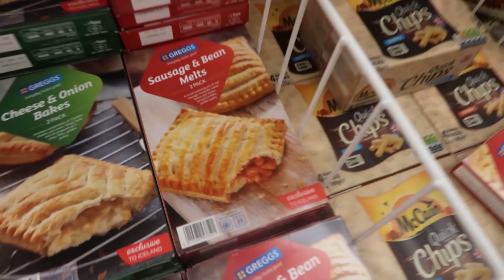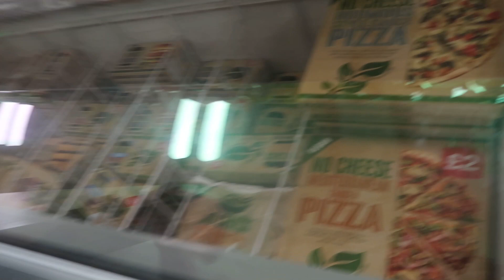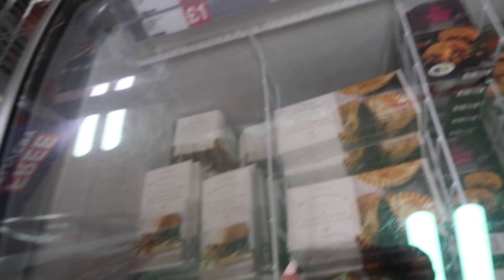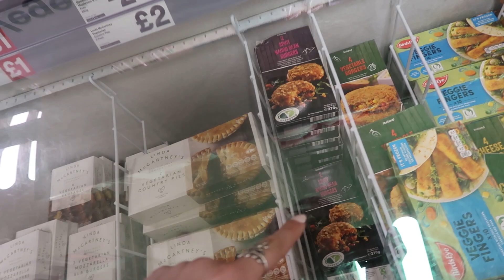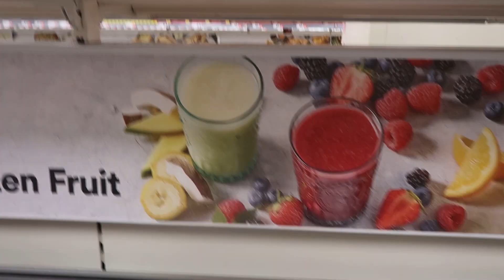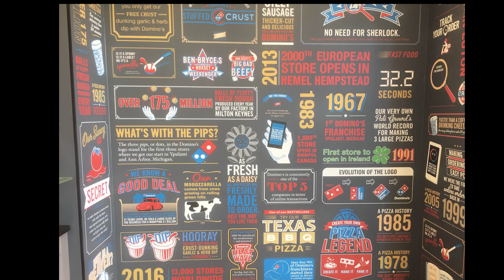WEIRD DOMINO'S PIZZA FIND!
Vegetarian food shopping and a weird Domino's pizza find...

Vlog 704

Cameras Used:
Canon IXUS
GoPro HERO 5 Black
iPhone 5s